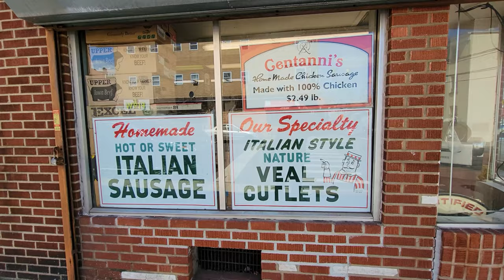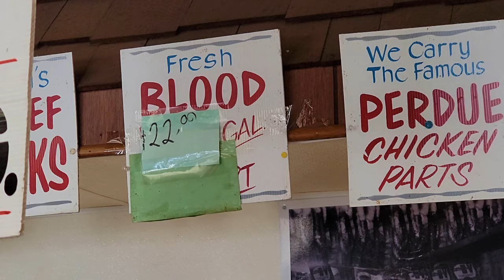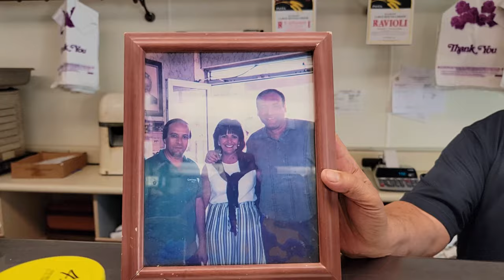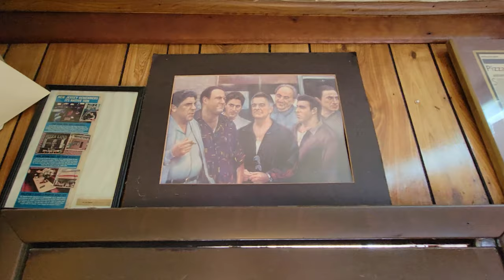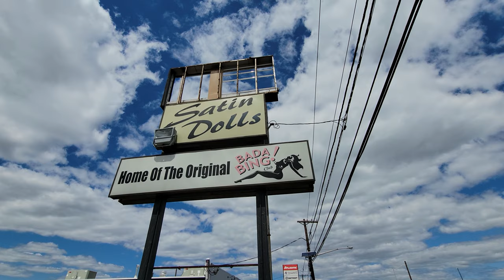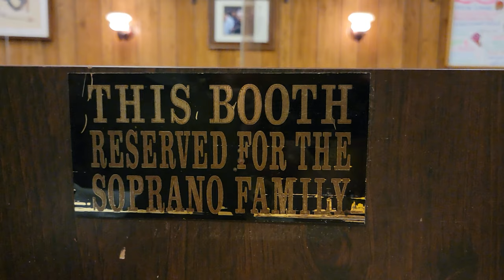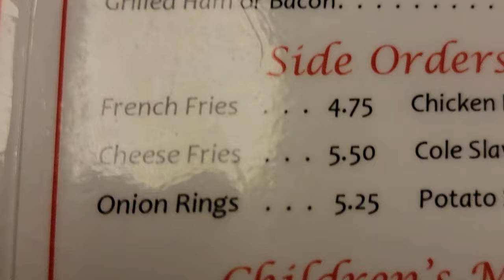Visiting The Sopranos Filming Locations | New Jersey Edition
Travel with Trey to New Jersey in search of some of the most popular and most pivotal filming locations from The Sopranos series.